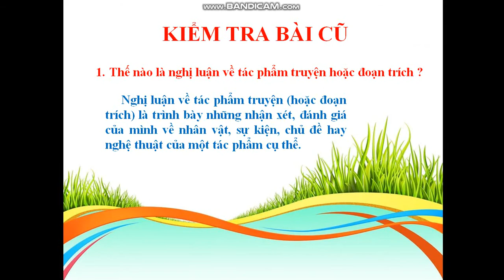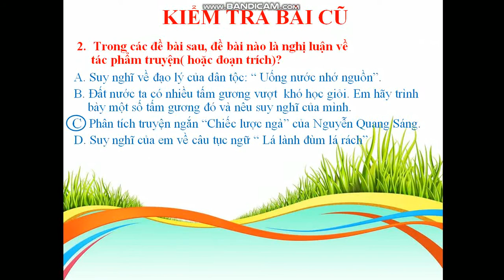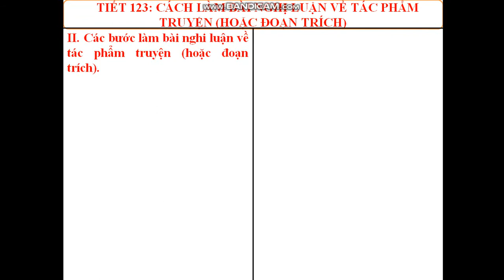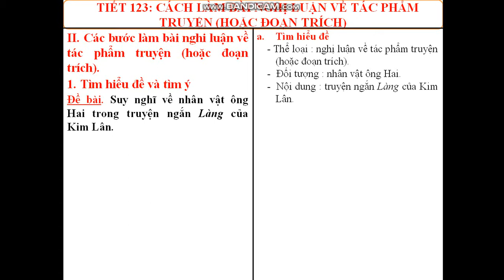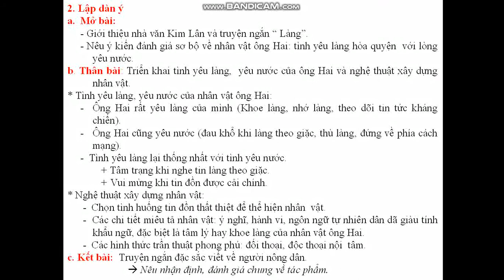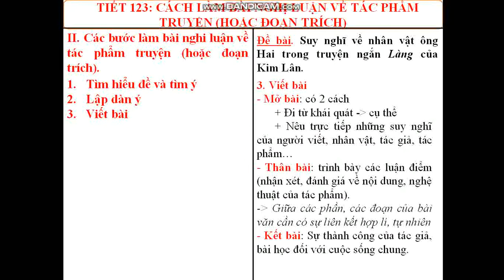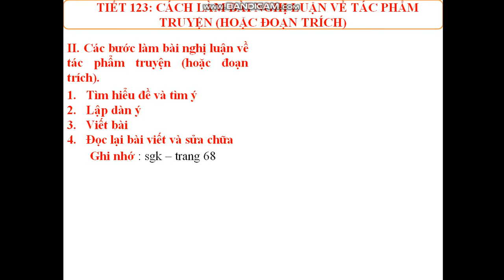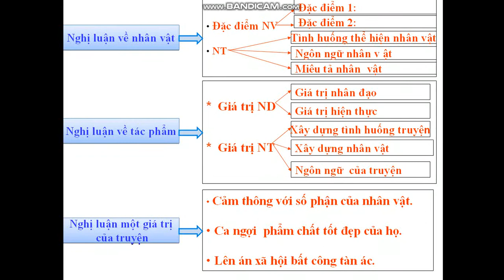NV 9 TUẦN 25 TIẾT 123 CÁCH LÀM BÀI NGHỊ LUẬN VỀ TÁC PHẨM TRUYỆN HOẠC ĐOẠN TRÍCH